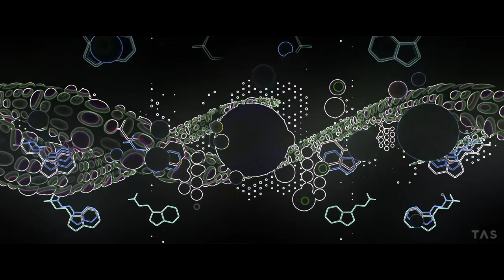TAS Visuals - Emiel Sangoma - Livestream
00:00 Yabba Dabba & Doom’s
06:11 Cyk & Konebu
11:32 Sequoya
18:46 Yebah
24:55 Antonymous & Kabayun
29:55 Superluminal
35:52 Rezonant & Render
41:42 Babagoon
46:42 Yab Yum (Fungus Funk Remix)
51:26 Ingrained Instincts